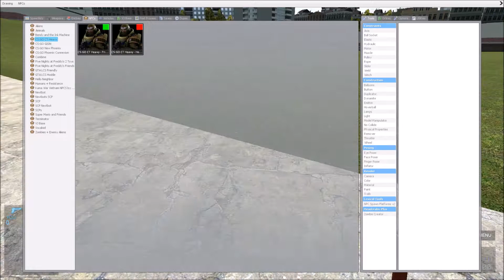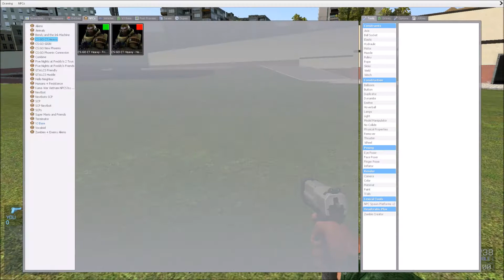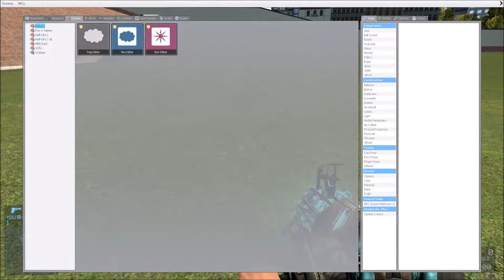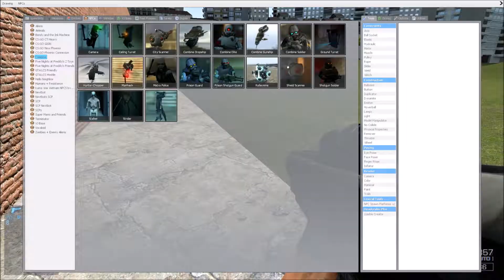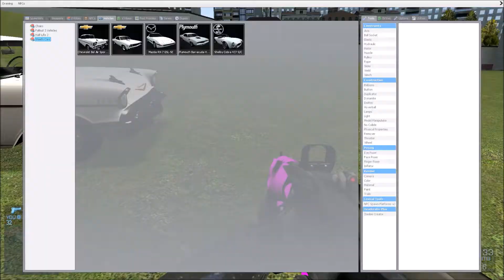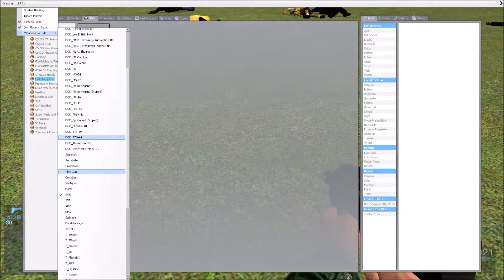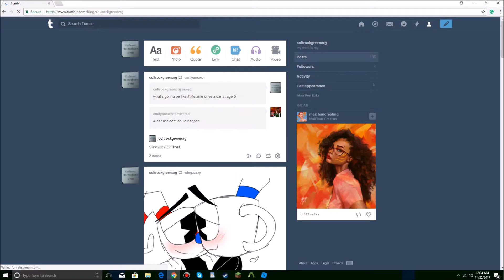BEING GAY IN GAYMAWD - Garry's Mod Gameplay |ColtrockGreen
if you like this video. don't forget to smash and leave a like to this video. comment down below. and hit the subscribe button. and also turn on notifications if you want to see the latest videos and updates on this channel. so you can see what is new on this channel. for more videos.